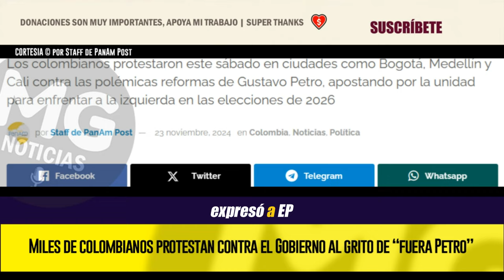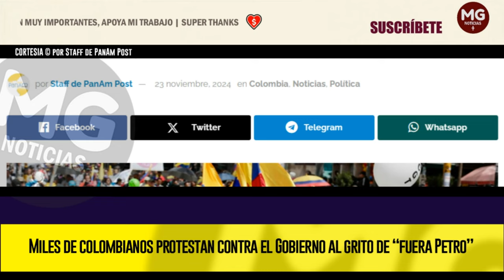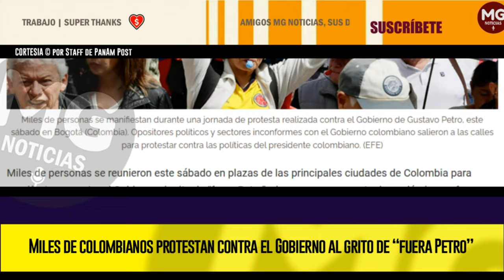⛔ MILES DE COLOMBIANOS PROTESTAN CONTRA EL GOBIERNO AL GRITO DE “FUERA PETRO”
Los colombianos protestaron este sábado en ciudades como Bogotá, Medellín y Cali contra las polémicas reformas de Gustavo Petro, apostando por la unidad para enfrentar a la izquierda en las elecciones de 2026
PANAM POST